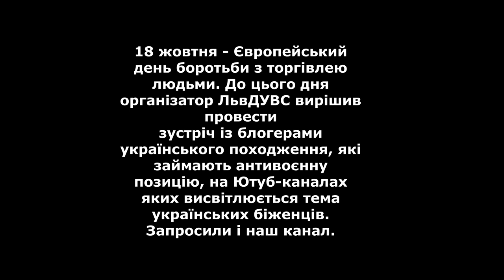18 жовтня – Європейський день боротьби з торгівлею людьми.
Щорічно 18 жовтня відзначається Європейський день боротьби з торгівлею людьми, мета якого – висвітлення проблеми торгівлі людьми, необхідність об'єднання зусиль для протидії цьому явищу, переслідування злочинців, надання допомоги постраждалим особам. Наш канал було запрошено на цю зустріч, щоб ми змогли поділитися своєю думкою з цього приводу. Нажаль, за технічних причин, я не зможу завантажити все відео (там більше 1,5 години відео), але дещо зможу вам показати.
Ця тема дуже актуальна в нинішній час і нажаль досить багато людей потрапляє в цю сучасну пастку. Будьте обережні!